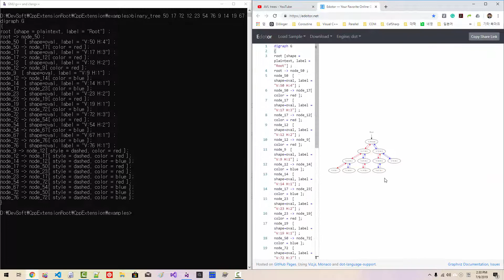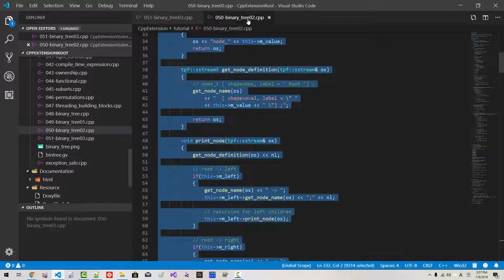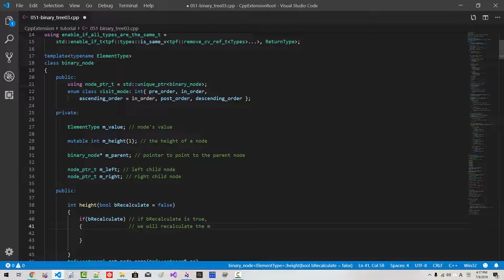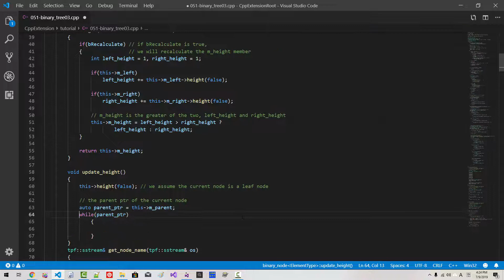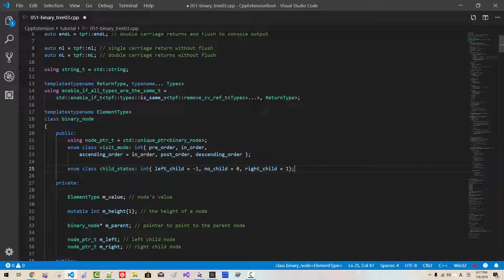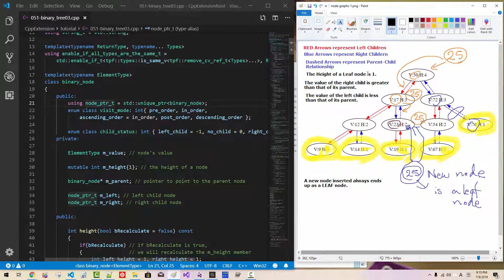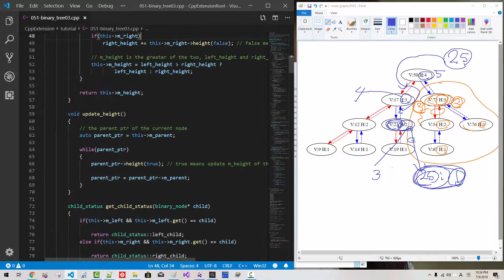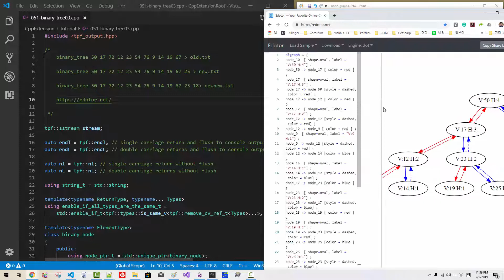C++2a Standard: Binary Tree in C++ #3 (051)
We will learn how to calculate the height of a node of a binary tree, or the height of a binary tree, or binary tree height. This technique will prove quite useful for the implementation of AVL tree.

Height of a Binary Tree / Maximum depth of a binary tree Algorithm [REVISITED]

C++2a Standard: Binary Tree in C++ #2 (050)

We will learn how to search for a node in a binary tree. We will also learn how to generate the graphic representation of a binary tree using graphviz.

 binary_tree 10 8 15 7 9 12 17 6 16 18
 binary_tree 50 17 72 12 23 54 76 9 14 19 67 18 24